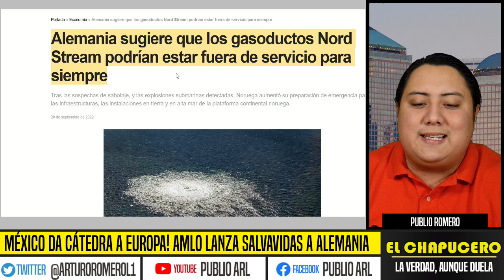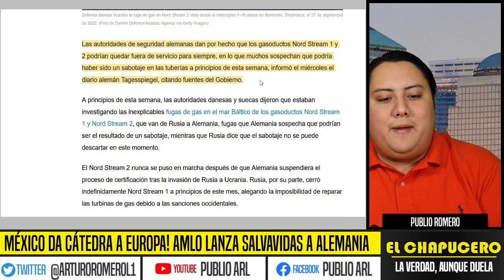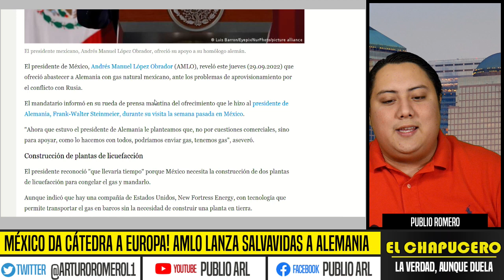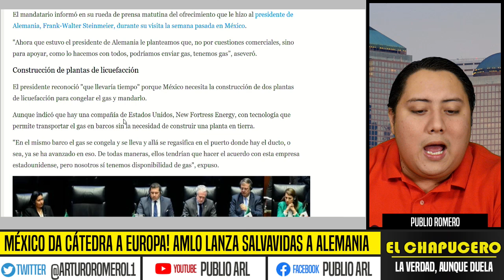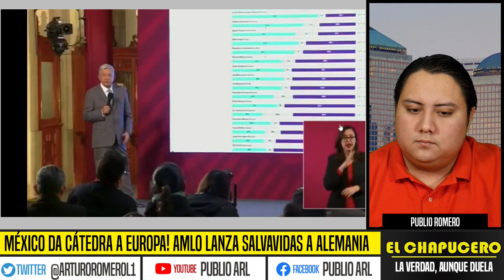ACABA DE PASAR! MÉXICO DA CÁTEDRA A EUROPA, AMLO LANZA SALVAVIDAS A ALEMANES, FACHOS ENCOLERIZAN